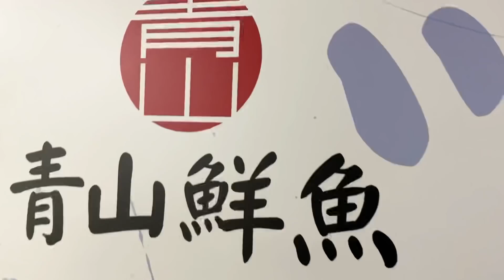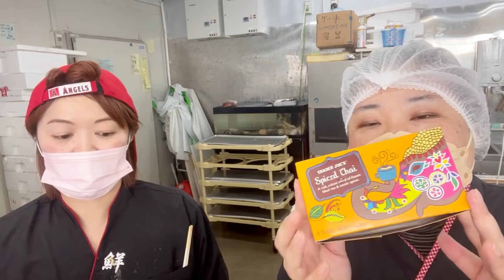【天然本マグロ】【本マグロつまみ食い】久しぶりに本マグロを捌きます☝️😅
こんにちは😃山口県の魚屋🐟青山です♪今回は、久しぶりに本マグロを捌いてみます👍今時期！コチラの山陰側でヨコワマグロや本マグロが水揚げされています🐟💕本日は丸々と肥えた良い個体のマグロが入ったので！捌いてお刺身にして行きたいと思います☝️後半では勿論❣️あの2人によるモグモグタイム😋💕🍣